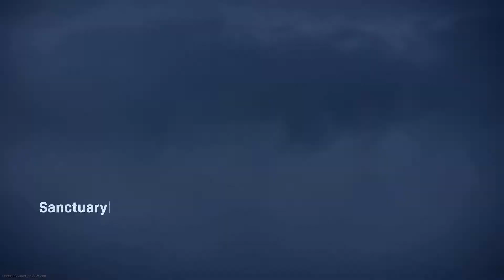THE DESTRUCTION OF VERDANSK - PART 2/4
Part 2 of the Warzone Nuke event - THE DESTRUCTION OF VERDANSK

Do you want to grow your YouTube channel? TubeBuddy is a completely free service that lets you do that.